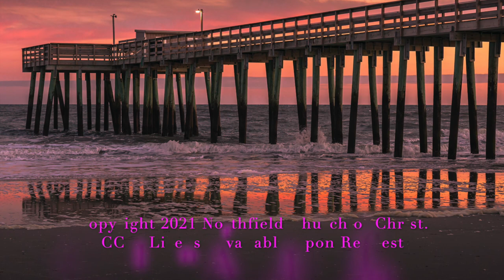Sunday Evening Services 1/3/21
Good evening and welcome back to The Northfield Church of Christ Sunday Evening Services for January 3, 2021.